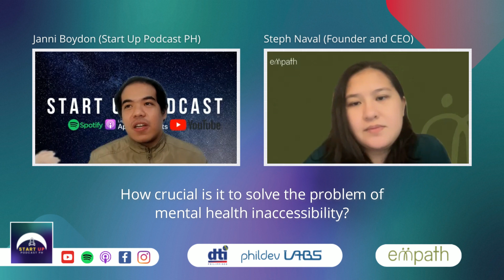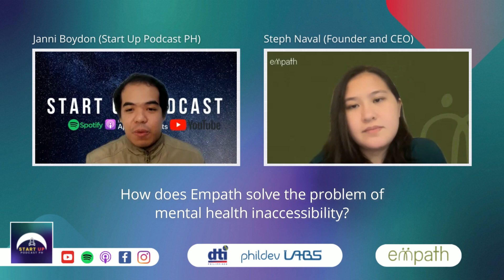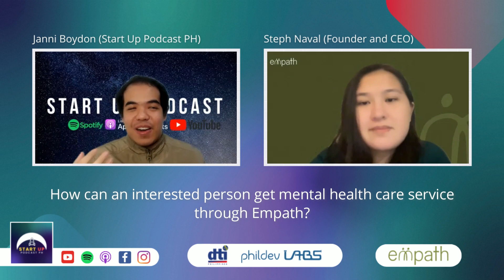Start Up #50: Empath - Mental Health Care Access for All Filipinos ft. Steph Naval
Steph Naval is the Founder and CEO at Empath.

Empath envisions communities in which mental health care and education are readily accessible for all. Empath is part of the ADVANCE Acceleration Program co-implemented by PhilDev Foundation and the Department of Trade and Industry.

In this episode:
00:00  Introduction
00:29  Ano ang Empath?
00:54  How crucial is it to solve the problem of mental health inaccessibility?
03:47  What do you think is the root cause of all these mental health issues not just in the Philippines but in the whole world?
04:59  How does Empath solve the problem of mental health inaccessibility?
08:23  How can an interested person get mental health care service through Empath?
13:02  Who usually are the users of Empath?
15:22  What was your motivation for starting Empath?
18:53  How was the experience of building Empath as a social enterprise?
22:44  How was the experience of joining the ADVANCE Acceleration Program by PhilDev Foundation and the Department of Trade and Industry?
25:26  What really is the vision for Empath and the whole situation of mental health in the Philippines?
27:05  How can listeners know more about Empath?

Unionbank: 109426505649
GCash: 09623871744